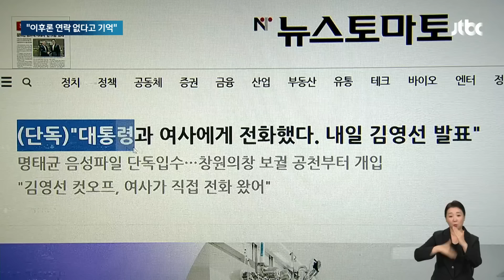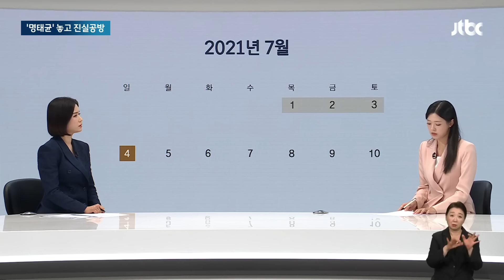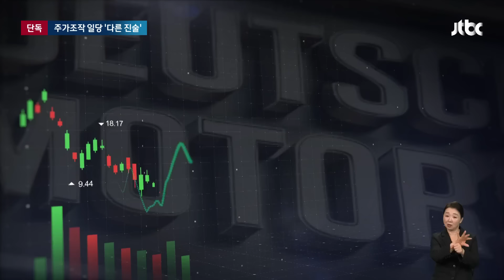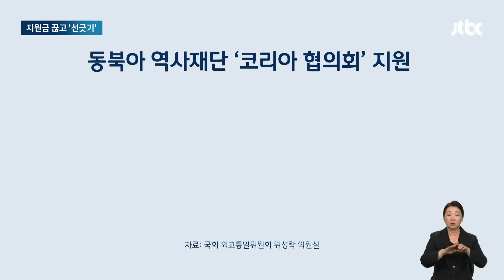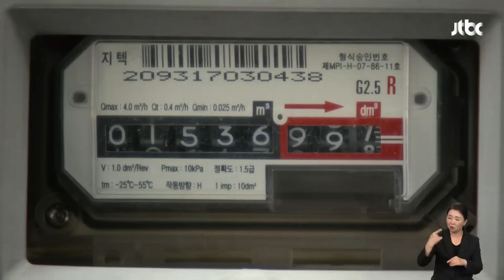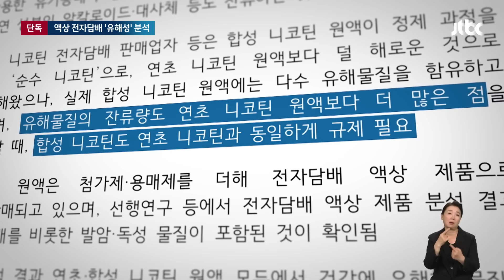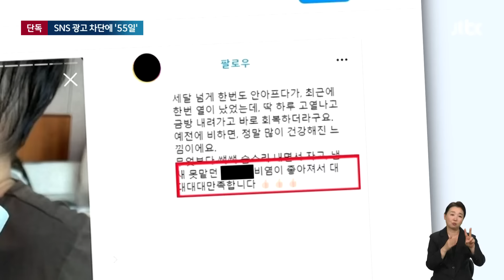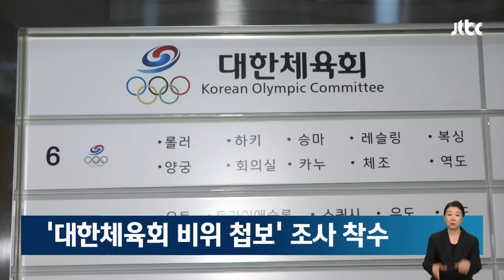[다시보기] 뉴스룸｜[단독] 대통령이 처음 만났다는 그 시기에…명태균 "김종인 만날 때 윤석열 차 타고 같이 갔다" (24.10.9) / JTBC News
0:00 '명태균' 해명 나선 대통령실 "이후엔 연락 없다고 기억"…'여사' 언급은 빠져
4:41 "장난치지 말자" 반발…진실공방 번진 '해명' 뜯어보니
14:23 [단독] 김 여사 "직접 거래했다"지만…'주가조작 일당들' 진술은 달랐다
24:53 "사기꾼 엄마라며?" 갑자기 쏟아진 '전화테러'…무슨 일이
29:38 여름할인 없는 9월…지각 폭염에 '전기요금 폭탄' 고지서
36:17 [단독] '액상 전담'은 덜 해롭다? '유해성 분석' 중간결과 보니
45:20 [단독] 소셜미디어에 유독…급증한 허위광고, 차단까진 '55일'
49:19 연장 11회 말 터진 심우준 '안타'…KT 5차전 간다

10월 9일 (수) JTBC 뉴스룸
평일 저녁 6시 50분 방송